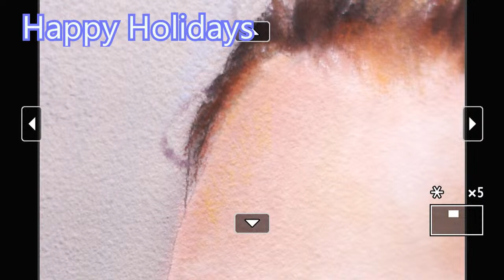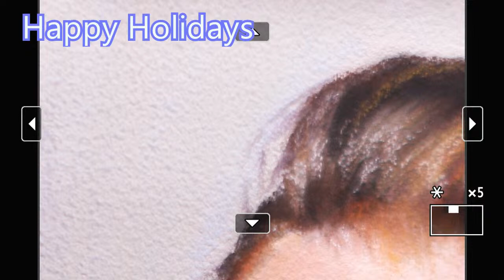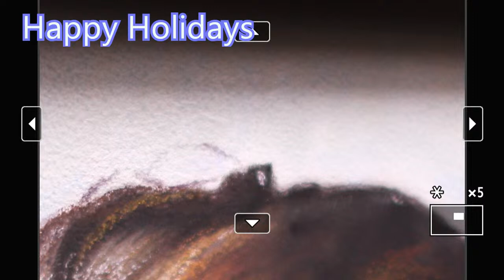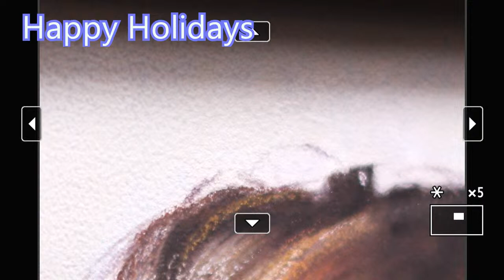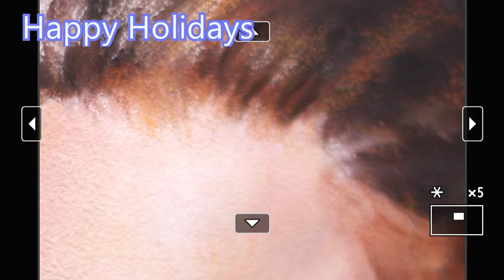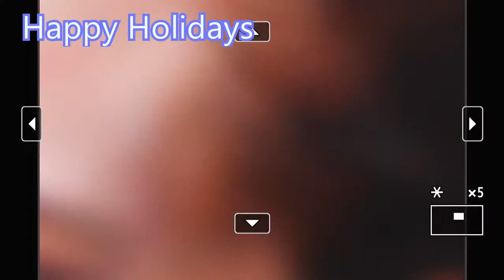Pastel Livestream How to paint details in Pastel